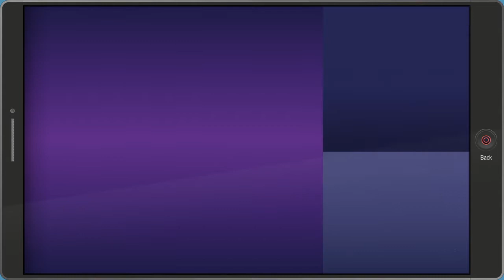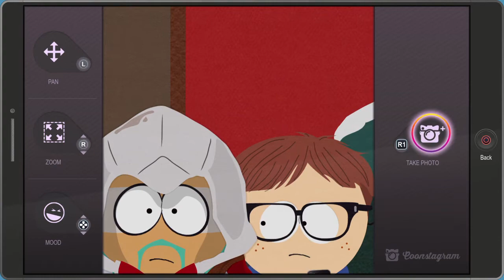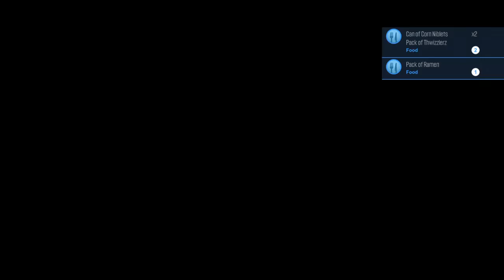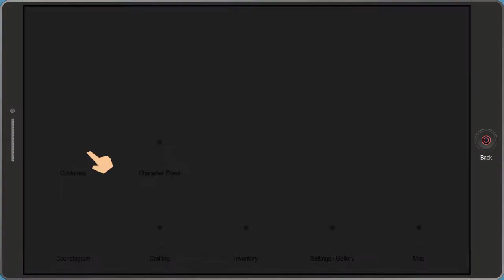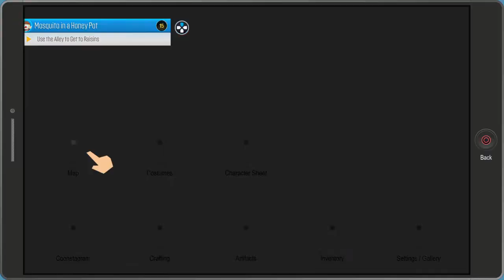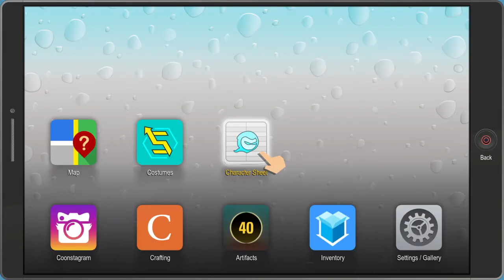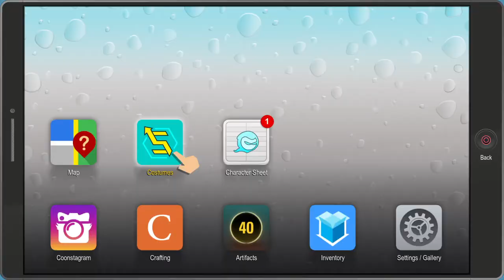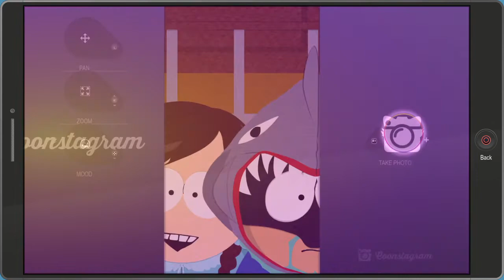Let's Play South Park™: The Fractured But Whole™ Part 2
Respawning plays the first 4 hours of South Park the Fractured But Whole in this 4 part gameplay series.